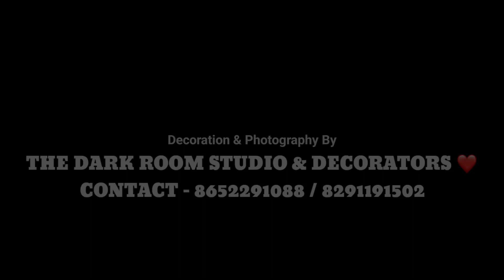DECORATION Ki MAGIC!: Birthday Manao Style Mein💖 | FULL FUN | PRAFUL PASHTE VLOGS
THE DARK ROOM STUDIO & DECORATERS

birthday girl
decoration vlog
decoration
photography vlog
photography
birthday vlog
birthday
daily vlogs

Song: I-85
Artist: Kia